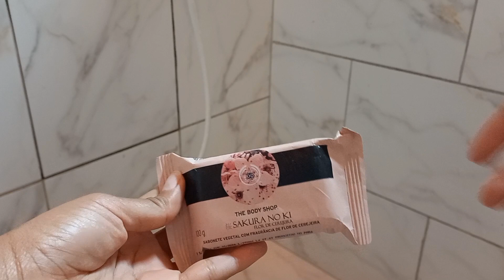TESTEI TODOS OS PRODUTOS QUE VEIO NA GLAMBAG DE AGOSTO!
TESTEI TODOS OS PRODUTOS QUE VEIO NA MINHA GLAMBAG DE AGOSTO!

Venha para a glam e tenha uma experiência de beleza acessível, divertida e feita pra você.

QUER MANDA ALGO PARA MIM?
ENDEREÇO : Tamburi
CIDADE : Aporá
CASA : 9999
BAIRRO: Itamira
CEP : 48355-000